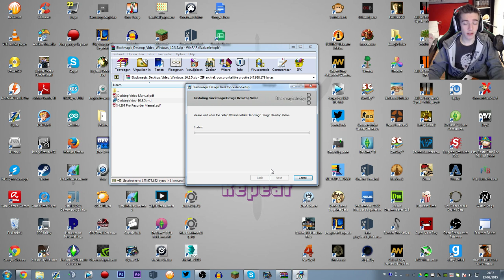Blackmagic Intensity Pro Unboxing/Installing/Review (DUTCH)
Vergeet niet te liken voor meer reviews!

Bestel je iets op GameGear.be ?
Gebruik nu deze code: "TDT14" voor korting!